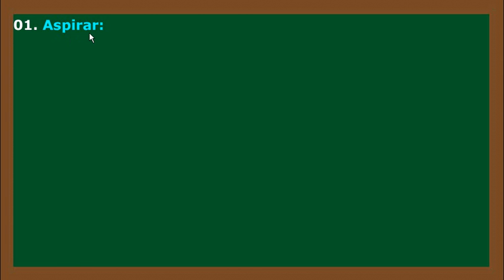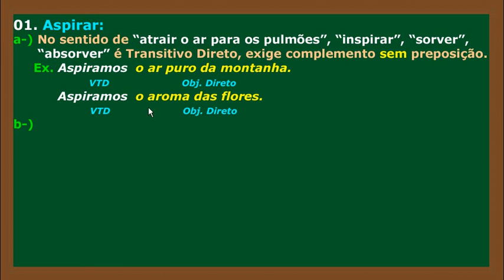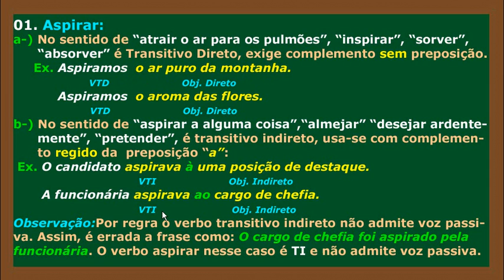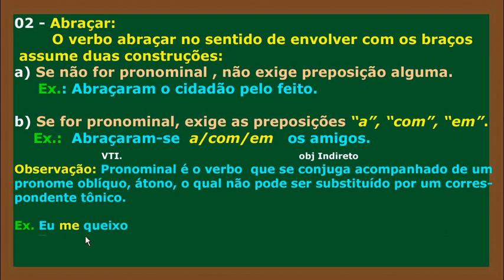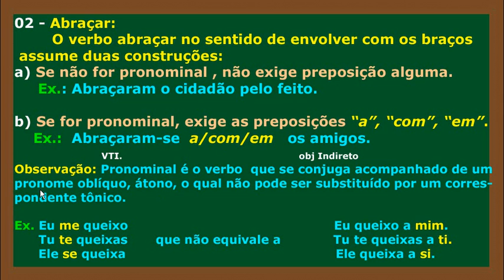Regência Verbal Parte 4.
Quarta parte do assunto de Regência Verbal da nossa gramática da língua portuguesa. BNesta vídeo aula damos início ao estudo dos verbos com mais de uma regência (Verbos aspirar e abraçar)